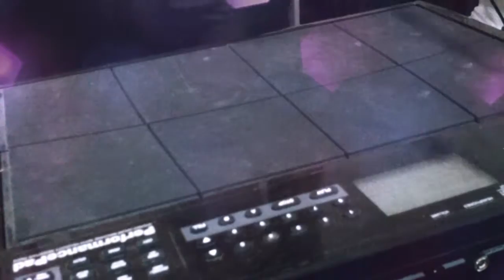Drums Tracking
Soundtrack to Rob a Bank to coming summer 2016